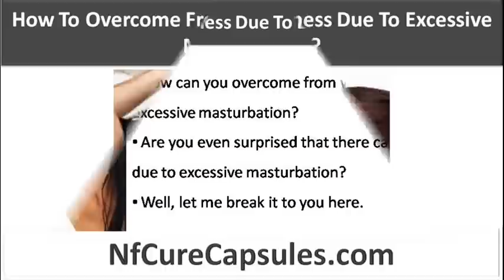How To Overcome From Weakness Due To Excessive Masturbation?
This video describe about how to overcome from weakness due to excessive masturbation. You can find more detail about nf cure, shilajit capsules and mast mood oil